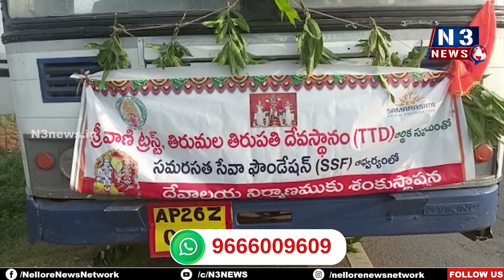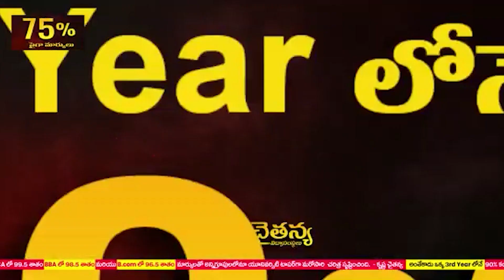ఎంత పుణ్య‌మో... దేవ‌దేవుని ద‌ర్శ‌నానికి ఉచిత బ‌స్సు ఏర్పాటు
ఎంత పుణ్య‌మో...
- దేవ‌దేవుని ద‌ర్శ‌నానికి ఉచిత బ‌స్సు ఏర్పాటు
- సమరసత సేవ ఫౌండేషన్